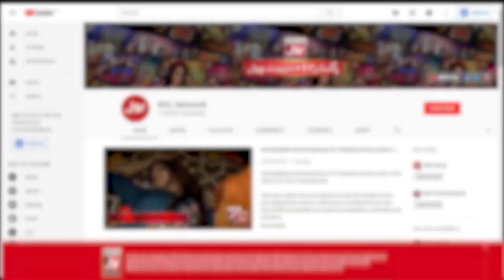Fahim Khan Scolded Tiktokers | Tick Tock Show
Fahim Khan Scolded Tiktokers | Tick Tock Show | Fahim Khan | Tiktokers | Tick Tock Show | Fahim Khan | Tiktokers